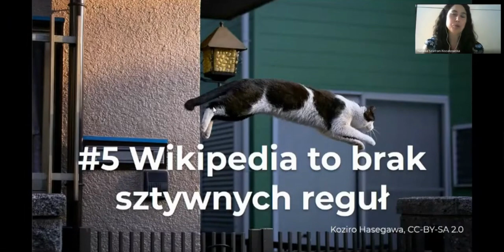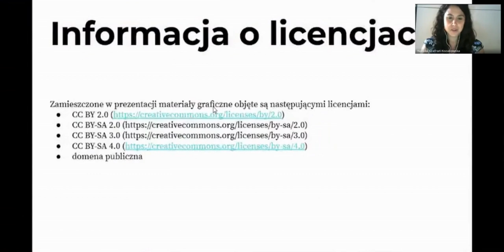5 filar Wikipedii